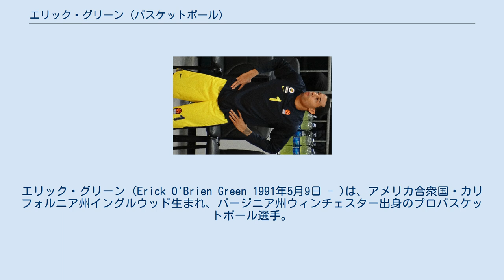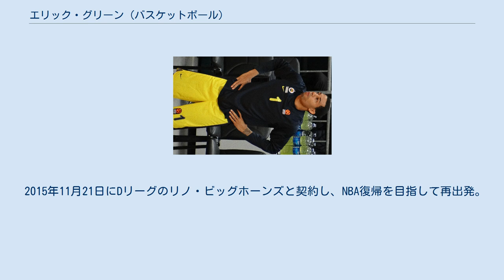エリック・グリーン (バスケットボール)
メンズ・サーナ・バスケットの選手
エリック・グリーン (Erick O'Brien Green 1991年5月9日 - )は、アメリカ合衆国・カリフォルニア州イングルウッド生まれ、バージニア州ウィンチェスター出身のプロバスケットボール選手。
 バージニア工科大学で4年間活躍し、最終学年の2012-13シーズンにはNCAAディビジョンⅠの得点王に輝き、ACCの最優秀選手にも選出されるなど、注目されていたグリーンだったが、2013年のNBAドラフトでは2巡目指名に甘んじ、46位でユタ・ジャズから指名されるも、ドラフト開催日当日にデンバー・ナゲッツが27位で指名したルディ・ゴベールの保有権などとのトレードで、ナゲッツに権利が移動。
更に同年にナゲッツとの契約はならず、イタリアでプロキャリアを開始。
1年後の2014年7月にナゲッツと2年契約を締結。
NBA1年目の2014-15シーズンは、43試合の出場で平均出場時間も9.4分、平均得点も3.4得点に止まり、2015-16シーズン開幕直後に解雇された。
 2015年11月21日にDリーグのリノ・ビッグホーンズと契約し、NBA復帰を目指して再出発。
2016年1月26日にユタ・ジャズと10日間契約を結んだ。